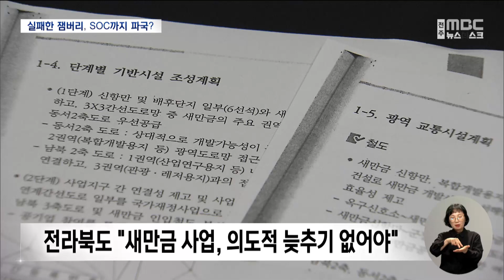잼버리 분풀이인가?.. 새만금 SOC '시계 제로' | 전주MBC 230830 방송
◀앵커▶
새만금사업 관련 국가예산이 무려 78%나 삭감되면서 전라북도가 반발하고 있습니다.

잼버리 파국의 책임을 지방정부에 묻는 예산 칼질 아니냐는 지적인데요,

한덕수 국무총리가 새만금 기본계획의 재검토까지 거론하면서 논란은 더욱 거세지고 있습니다.

보도에 조수영 기자입니다.

◀리포트▶
잼버리 개영식 직전 새만금에서 열린 이차전지 기업의 1조 8천억대 투자협약식,

윤석열 대통령은 속도감 있는 SOC개발에 대기업 투자가 가능했다며 현 정부에 공을 돌립니다.

[윤석열 대통령 / (지난 2일, 새만금 투자협약식)]
"새만금 지역 간 연결도로 건설 사업도 작년 말에 예타를 통과하여 이제 착공을 눈앞에 두고 있습니다. 이러한 노력의 결과 정부 출범 이후 30개 기업에서 6조 6천억 원의 투자가 결정되었습니다."

새만금을 바라보는 정부의 시선은 그러나 잼버리가 끝나자 180도 돌변했습니다.

한덕수 총리가 돌연, 새만금 개발의 마스터플랜인 '기본계획'을 전면 재검토하라고 지시한 것,

국토교통부가 바통을 받아 새만금 SOC 사업이 타당한지 전수 점검에 나서기로 한 겁니다.

[한덕수 / 국무총리(오늘 국회 예결위)]
"이제까지 개발 돼 있으니까 쭉 가자는 것보다.. 계획을 발전적으로 재수립 하고 기업친화적인 쪽으로 큰 그림을 그려가지고.."

정부가 이번에 발표한 내년도 국가예산에도 분위기는 고스란히 반영됐습니다.

대통령이 투자환경 개선의 근거로 제시했던 '새만금 연결도로'마저도 고작 11억 원이 반영됐습니다.

전라북도가 정부 부처와 예산 협의를 마친 537억 원에서 98%가 삭감된 겁니다.

공정률이 60%를 넘어 내후년 개통 예정이던 새만금-전주 고속도로도 70% 넘게 예산이 깎여 완공 일정이 불투명해졌습니다.

뭉텅이로 예산이 깎인 새만금 신공항은 내년 계획한 착공이 사실상 무산됐습니다.

새만금 10대 SOC 예산의 삭감율은 무려 78%, 전라북도는 반발하고 있습니다 .

[임상규 / 전라북도 행정부지사]
"국가 예산안 앞에서 참담함과 당혹감을 느낍니다."

정부는 실패한 잼버리와 예산삭감은 무관하다는 입장입니다.

하지만 잼버리가 끝나기 전부터 여당이 혈세 낭비를 거론하며 책임을 묻겠다고 한 것도 사실,

잼버리 실패를 SOC예산 삭감으로 지방정부에 분풀이 했다는 야당의 주장이 대립하고 있습니다.

정부는 당장 내년부터 새만금 기본계획 재수립 에 나서기로 하면서 후폭풍도 우려됩니다.

전라북도는 입장문을 통해 "이미 진행중인 사업을 의도적으로 늦추는 일은 없어야 한다"며 적극 대응방침을 시사했습니다.

영상취재: 유철주
그래픽: 문현철
화면출처: 국회방송